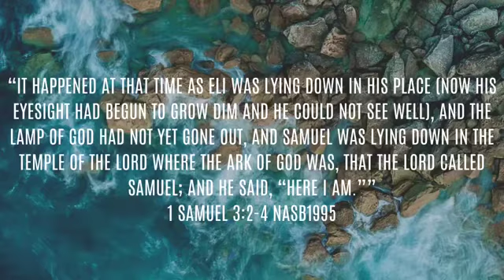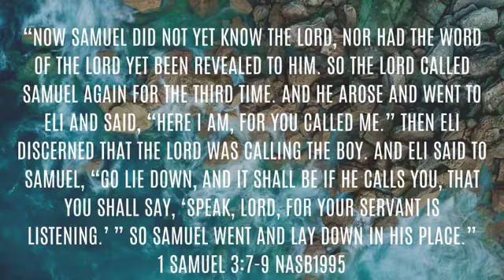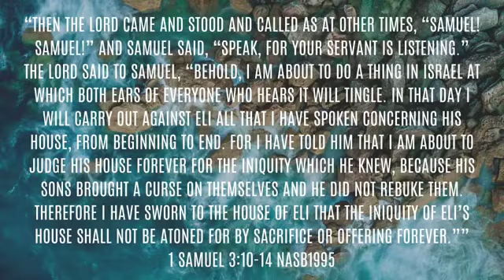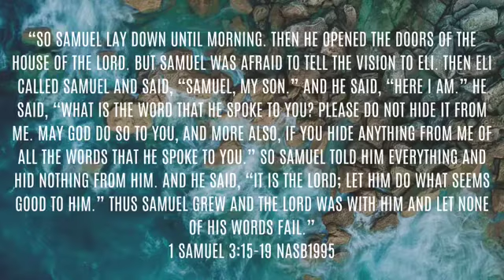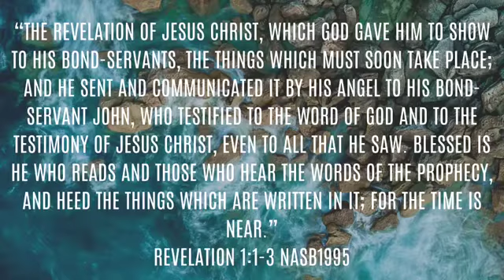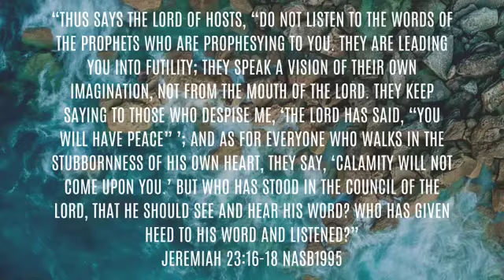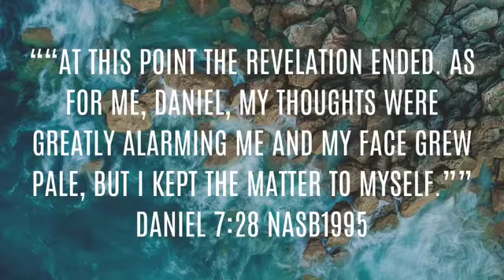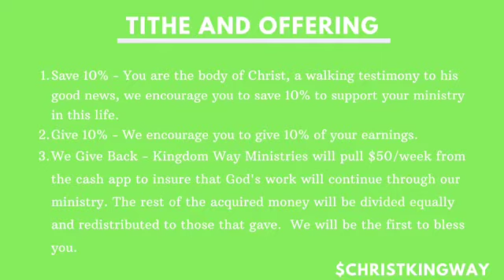Hunger & Thirst for Righteousness: The Awakening of a Bond-Servant Pt. 1 (Lesson 3)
Family, in this lesson we will learn from Samuel who was awoken in his sleep by the Lord to give a message to the house of Eli but the message wasn’t so pretty. We’ll be talking about the reality of being awoken as a bond-servant in today’s lesson.